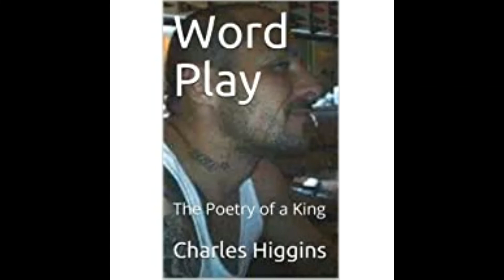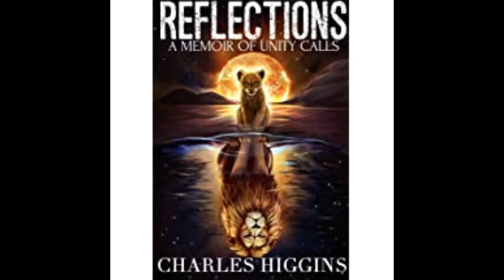Episode 55: Mirrored Reflections with Charles Higgins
In this week's episode, Stacy has a compelling conversion with Charles Higgins about dealing with trauma in and out of prison and his current books, Wordplay: Poetry of a King and Reflections: A Memoir of Unity Calls.

Charles, also known as Chip, is currently incarcerated in one of the most roughest prison systems in America. He is an individual who struggled with many dark alleys, and despite his current circumstances, he has found enlightenment in the path of Kingism, which he has written books on; "Word Play: The Poetry of a King", which is poetic justice for those with an ear to the art of hip-hop, and "Reflections: A Memoir of Unity Calls", which is his first memoir. In Reflections, Charles describes the lessons that were taught over that period of time to encompass Love, something in his religion which is to be displayed in actions as well as words.

Charles' Links:

If you would like to learn more about becoming a Donor, Mentor, Volunteer or Sponsor, please email Kimote Foundation Director, Eric Kifampa at: or go to the foundations Facebook